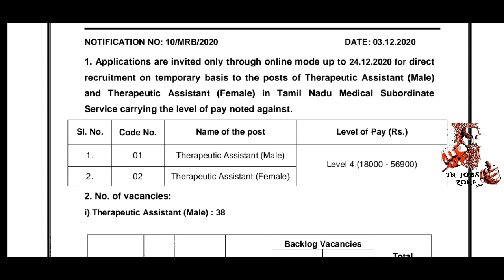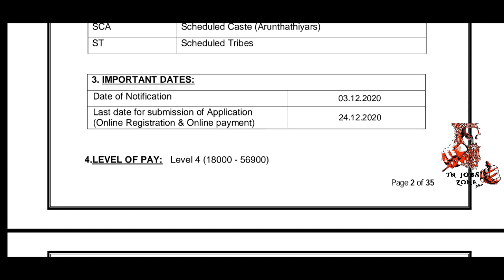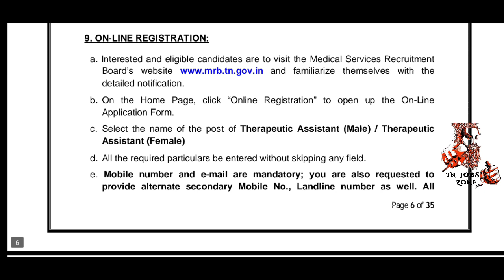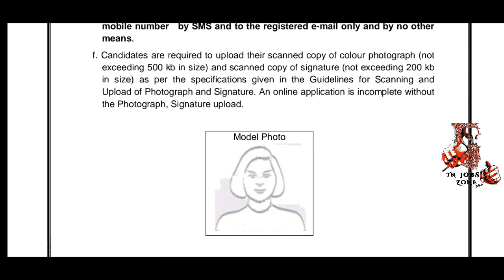Government Jobs 2020 in TamilNadu | MRB Recruitment 2020 in Tamil | அரசு வேலைவாய்ப்பு 2020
Government Jobs 2020 in TamilNadu | MRB Recruitment 2020 in Tamil | Arasu Velai Vaippu 2020